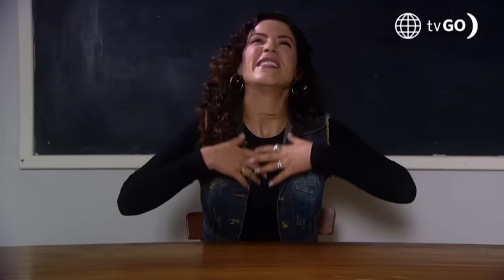De Vuelta al Barrio 4: Los chicos del barrio regresaron al colegio (Capítulo 758)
Los chicos del barrio regresaron al colegio | De Vuelta al Barrio 4 | América Televisión
¡EMOCIONADOS! 🤗 Los chicos del barrio San José lograron tener un día de clases presenciales, los adolescentes pronto terminarán el colegio y pidieron asistir a la escuela una vez más. 📚